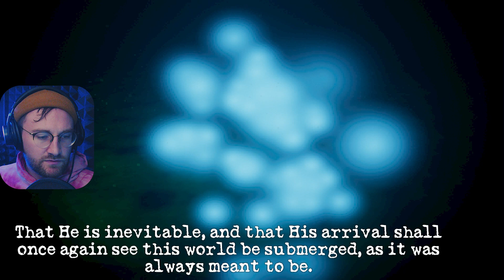3 Scary Games (Holiday Edition)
I hope you enjoy your holiday and this 3 Scary Games!
DO GOOD

0:10 - How To Build A Snowman
11:40 - Ginger Dead Man
13:52 - Cold Abyss